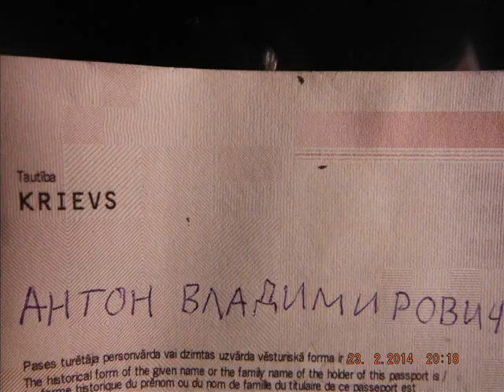Паспорт Негражданина - АКТ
Я за то, чтобы в паспортах была возможность для каждого человека указать свои оригинальные данные на родном языке. Поэтому я не буду ждать милостей от чиновников и реализую альтернативное решение -- я сам напишу в паспорте Имя, Фамилию и Отчество в оригинальном виде. Тест на демократичность государства.

Негражданин поэт
Латвия